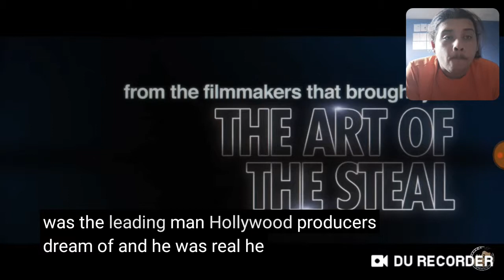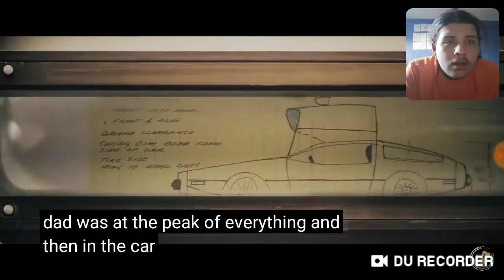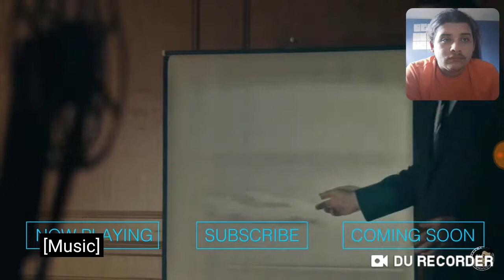Framing John Davis Delorean trailer, a true story